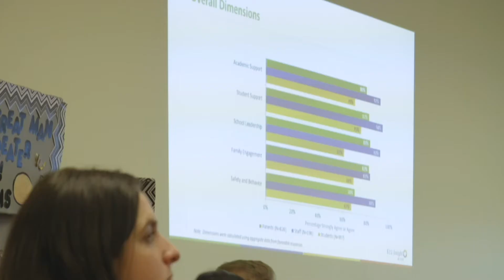"First Steps" Clip | A GROWTH MINDSET Documentary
Watch our staff begin their journey toward Growth Mindset in this clip from "The Process," a documentary about the implementation of Growth Mindset.

ABOUT MINEOLA GROWS: When students understand that they are in control of their brains, they are empowered to learn, to grow, and to seek out challenges for a lifetime of learning.

The “Mineola Grows” project is dedicated to creating learning environments that help students foster this skill, through an understanding of age-appropriate neuroscience. Our collection of in-classroom activities, video lessons, and Professional Development are based on over a decade of research and exploration into Growth Mindset best-practices. They are, of course, always growing.

MORE FROM MINEOLA:

“The Process” A documentary detailing the implementation of Growth Mindset at the Mineola School District.

ABOUT MINEOLA:
The Mission of the Mineola Union Free School District is to inspire each student to be a life-long learner, pursue excellence, exhibit strength of character and contribute positively to a global society.

The district is a member of the League of Innovative Schools, is recognized as a Common Sense School for Digital Citizenship, and was the first district to have all schools named Apple Distinguished Schools.

It is MineolaProud of its diverse community of hard-working families, empowered students, and inspiring staff.